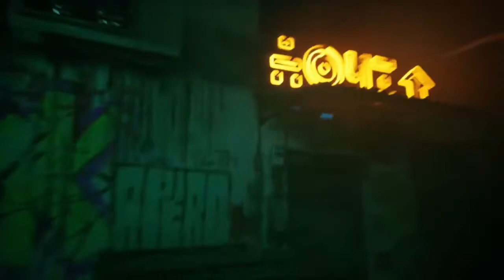Playing Stray￼ for the first time￼ ep:1